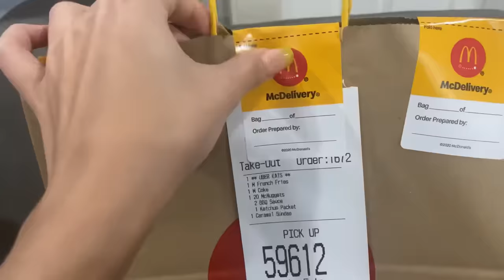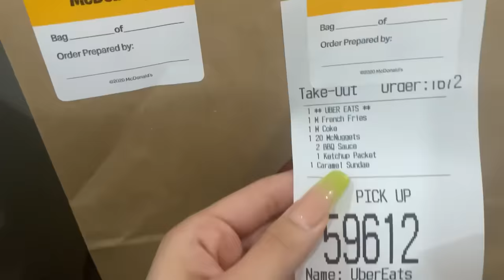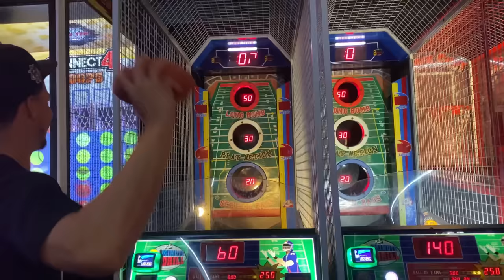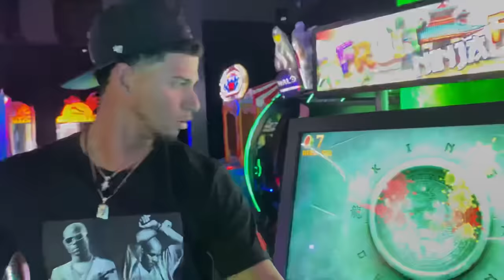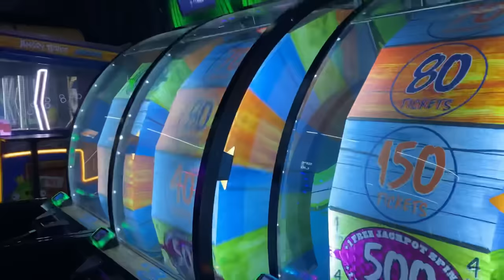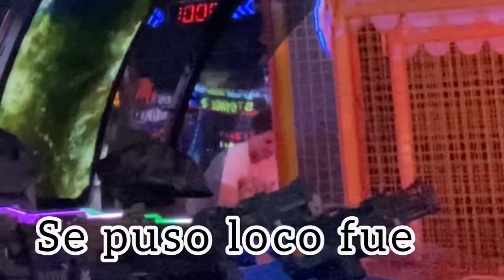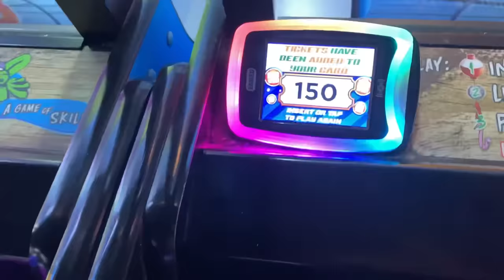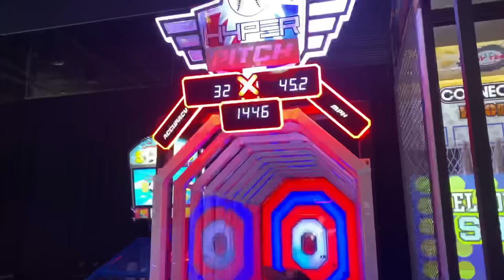MY 20TH BIRTHDAY VLOG | Pamela Rodriguez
PREGUNTAS FRECUENTES

¿Con qué grabas tus videos? iphone 11 pro max / Canon M50
¿Con que editas tus videos? iMovie, InShot,￼ VN
¿Como haces tus miniaturas? PicsArt, Canva
¿Cuantos años tienes? 20
¿De donde eres? República Dominicana

Progreso 38,120